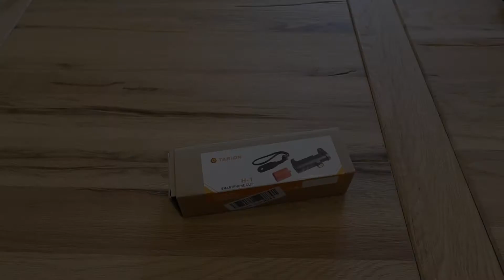Miglior supporto per smartphone con slitta, per video e foto, sotto i 20euro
Recensione al supporto per smartphone H1 della Tarion, per girare video e foto in mobilità e riuscire ad utilizzare anche microfono o flash esterno, grazie alla slitta posta superiormente al supporto.

Per acquistare i prodotti visti in video:

Supporto H1 Tarion
Microfono Rode
Cavo adattatore Rode per smartphone
Faretto LED Andoer
Faretto compatto impermeabile Andoer
Staffa di forma a V con 3 slitte
Gorillapod Joby
Ballhead Andoer per gorillapod
Lente BC Master

La mia attrezzatura per fare video e foto

Vi ricordo che potete seguirmi anche su Instagram, Facebook, twitter, Google + e su telegram a questo (@timesgadget)
Per tutte le altre news potete invece seguire il sito web: timesgadget.com  ;)